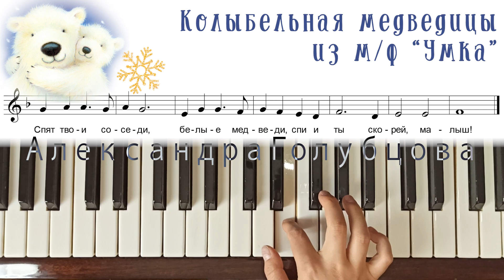🐉 LULLABY Урок КОЛЫБЕЛЬНАЯ МЕДВЕДИЦЫ Умка ❄ 24 для 2024 МАРАФОН ❄ Зацепин Яковлев Ложкой снег мешая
В 1969 году на советские экраны вышел мультфильм про медвежонка Умку, снятый режиссёрами Владимиром Пекарем и Владимиром Поповым.
Музыкальным оформлением к «Умке» изначально должен был заниматься композитор Александр Зацепин, автор «Маруси» из «Иван Васильевич меняет профессию» и «Песенки о медведях» из «Кавказской пленницы». Тем не менее, проект достался не слишком ещё известному тогда композитору Евгению Крылатову.
Текст для «Колыбельной медведицы», как и сценарий для всего мультфильма про Умку, написал знаменитый советский сценарист и писатель Юрий Яковлев.
1:43 1 фраза
3:12 2 фраза
5:21 3 фраза
6:15 играем целиком
✯ Тут ты научишься ИГРАТЬ свою любимую мелодию/ песню/ кавер НА ПИАНИНО одним пальцем/ одной рукой / двумя руками ЗА 1 УРОК!
✯ легкие известные мелодии для начинающих - пиши в комментариях, что именно ты ЛЮБИШЬ больше всего и хочешь сыграть - мы научимся этому вместе!
✯ ИГРАЙ САМ и НАУЧИ ребенка - на канале я показываю много песенок на пианино для детей
✯ если хочешь БЫСТРЕЕ выучить следующую мелодию - пиши в личку и приходи ко мне на ОНЛАЙН-урок.
Оценивай видео и пиши комментарии - мне будет очень приятно на них отвечать!
✯ Хочешь получить ПРИЯТНЫЕ БОНУСЫ? За стоимость 2х талончиков ты сможешь получать ЭКСКЛЮЗИВНЫЙ материал целый месяц!
✯ Меня зовут Александра Голубцова (ищи в ссылках ниже КТО Я ТАКАЯ).
Я пианистка, педагог Белорусской академии музыки и Минского музыкального колледжа им.Глинки.